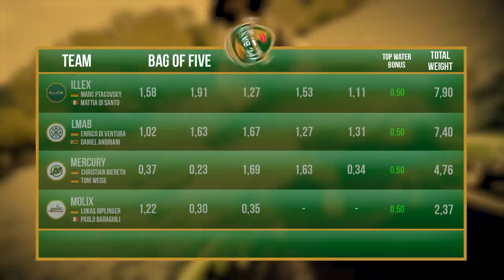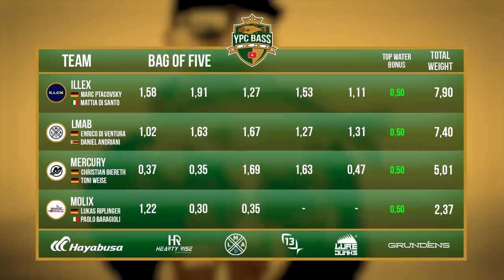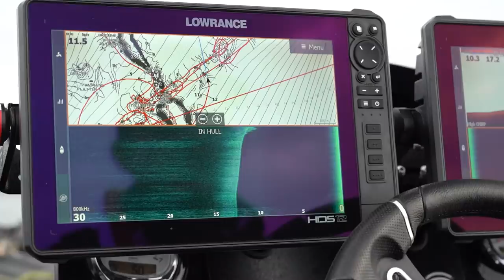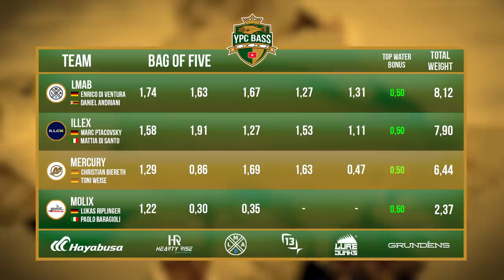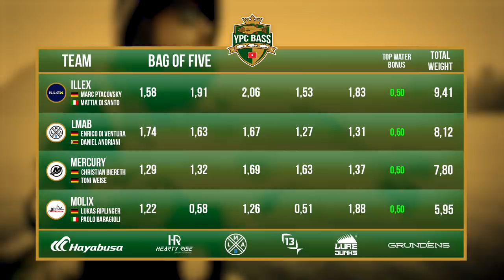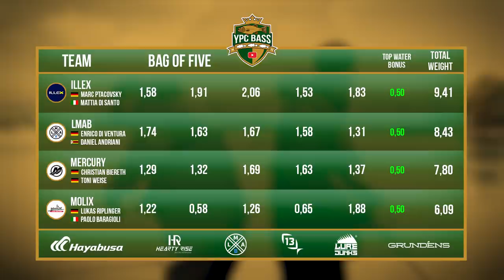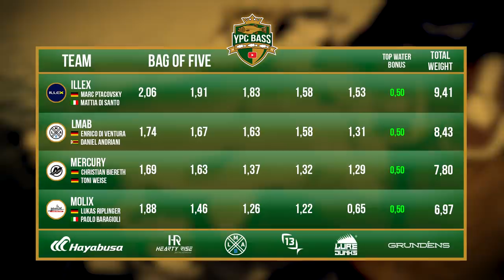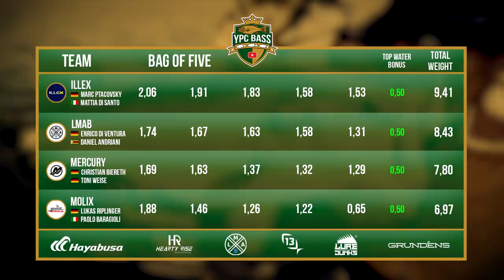WHO will WIN the TROPHY? | YPC BASS 22 EPISODE 10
Welcome to the final episode of the YouTube Predator Cup Bass! Ten teams started into the tournament but only four made it into the final.
Its time to see who will win the first season, LET'S GO!

These teams made it to the final:

Mercury 👥 Christian Biereth & Toni Weise
Molix 👥 Lukas Riplinger & Paolo Baragioli
LMAB 👥 Enrico Di Ventura & Daniel Andriani
Illex 👥 Marc Ptacovsky & Mattia Di Santo

🎥 Camera: Tadilua Tuzolana, Tim Glunz, Jochen Leppin, Eric Lattermann, Adrian Simon
🎞 Edit: Tadilua Tuzolana, Julian Loeschke
📄 Script: Toni Wehn
🗣️ Narrator: Rob Hughes
🖼 Animations & Graphics: Tadilua Tuzolana
✏ Subtitles: Catrin Arkenau, Madeline Tschauder, Mattia Di Santo